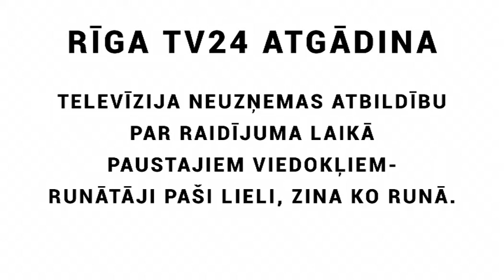Kur Tas Suns Aprakts? 21.epizode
15.jūnija raidījums

Viesos Ēriks Stendzenieks un Kaspars Rolšteins.